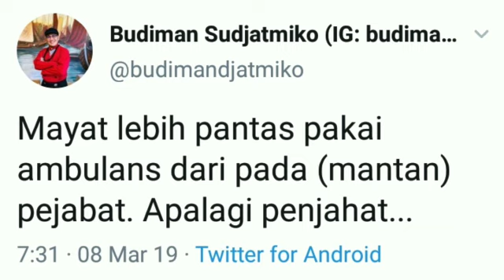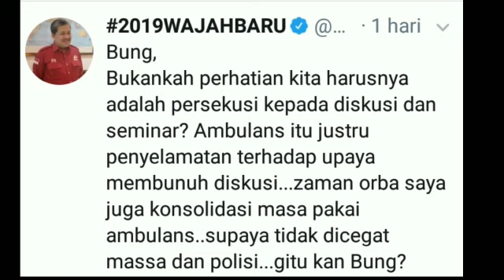SIND!R ROCKY GERUNG, BUDIMAN SUDJATMIKO MALAH D!TAB0K;NETIZEN UNGKAP RELAWAN JOKOWI PAKE AMBUL4NS;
jenderal_kambing
Malang betul nasib Budiman Sudjatmiko. Glorifikasi diri yang dibalut sindiran Mantan Ketua Partai Rakyat Demokratik (PRD) di era Orde Baru yang kini menjadi wakil rakyat dari PDI P ini kepada Rocky Gerung, Said Didu, dan tokoh oposisi, akhirnya berbuah serangan balik bertubi-tubi.
Menyindir Rocky dan Said Didu yang terpaksa diangkut dengan ambulans saat menghadiri diskusi publik di Jember, melalui akun twitternya, Budiman bercuit bahwa mayat lebih pantas pakai ambulans daripada mantan pejabat. Apalagi penjahat. "Mayat lebih pantas pakai ambulans dari pada (mantan) pejabat. Apalagi penjahat...," cuit Budiman, Jumat, 8 Maret 2019.
Mayat lebih pantas pakai ambulans dari pada (mantan) pejabat. Apalagi penjahat...
— Budiman Sudjatmiko (IG: budimaninovator) (@budimandjatmiko) March 8, 2019
Cuitan Budiman ini ditanggapi Wakil Ketua DPR RI Fahri Hamzah.
Dengan bijak, Fahri mengingatkan Budiman untuk tetap fokus pada adanya kemungkinan persekusi. "Bung, Bukankah perhatian kita harusnya adalah persekusi kepada diskusi dan seminar? Ambulans itu justru penyelamatan terhadap upaya membunuh diskusi...zaman orba saya juga konsolidasi masa pakai ambulans..supaya tidak dicegat massa dan polisi...gitu kan Bung?" cuit @Fahrihamzah.
Bung,
Bukankah perhatian kita harusnya adalah persekusi kepada diskusi dan seminar? Ambulans itu justru penyelamatan terhadap upaya membunuh diskusi...zaman orba saya juga konsolidasi masa pakai ambulans..supaya tidak dicegat massa dan polisi...gitu kan Bung? — 2019WAJAHBARU (@Fahrihamzah) March 8, 2019
Tak diduga, sindiran Budiman mengenai ambulans ternyata justru mengenai telak relawan Jokowi.
Fakta ini diungkap warganet yang mengunggah tangkapan layar berita pernikahan putri Jokowi, Kahiyang Ayu.
Gosah banyak cakap BUNG..., kau kudet rupanya.
Maren anak jkw mantenan trus ada yg ikut ngeramein pake sekian unit ambulance kau anggap MAYAT yaa...??😂😂
Kau jgn kebanyakan makan bolasaljuapi lah BUNG...receh ... — Honey Bee...🐝🐝❤ (@SilentH0512) March 8, 2019
Budiman juga menyindir bahwa euforia massa terhadap tokoh oposisi bukanlah hal istimewa baginya. 👇🏿👇🏿👇🏿👇🏿
Lihat semua 31 komentar
h_awal88
Bajingan tu. Hajar aja
setyaarumingtyas
Itu mulutnya budiman mulut sampah,asal bacot tp gak bernalar
are1one
Yang menghadang gerombolannya dia. terus kebobolan karena siasat kecerdasan .Ya jadinya nyinyir untuk menutupi kedunguan
abdul_rohman10
Dungu lah sujatmiko mah...mau menggagalkan malah sukses, mau sindir malah kna tabok..kan sedaaap
nurrahim19
muhamadrizahikmatullah
Semoga Allah Swt akan selalu menunjukkan mana yg Haq dan mana yg Bathil 😇
poetra_leo1980
kalau makhluk Pra-Kodok mah...kalo gak nipu...ya kena tipu...itu aja hidup dia...
riandinathabimasena
@budimansudjatmiko JILAT TERUS. SAMPE ABIS2AN. 🤣🤣🤣🤣
kafra_shop
Tuduhan Selalu mantul(bukan mantap betul) balik ke kubu ol😁😁
dewi_dsw
hahaha senjata makan tuan, Bismillah.. Sudahlah ganti saja presiden 👆👆👆
dodobigd
Budiman.. 🤣🤣 gak iling koen waktu sik durung jadi pejabat biyen Yok Opo.. Ojok sombong koen Budiman.. Ojok mentang mentang jadi pejabat saiki.. iling o biyen sak durung e dadi pejabat koen.. Mengko nek di marahi Allah SWT nangis nangis koen
iqowanmats
Nanti ada cerita ambulan yang dihadang 🤣
dani.vcdi
RoGer wannabe mah gitu da,, 😂😂
hidayattaufikk25632019
👆👆ALLAHU AKBAR PRABOWOSANDI OKE BANGET BANGET INDONESIA MENANG 👆👆
bimasan2
mklum cbong2..bgoo2
panji_novan
saya suka dia TOLOLNYA murni
ravi_jaly
@budimansudjatmiko nahh dungu kan loh 😌 yang jadi pertanyaan kenapa sih pendukung Jokowi dungu dungu..?
galangssnap
errysaumi
dnprmahendra
@setyaarumingtyas aktivis 98 sampah masyarakat termasuknadian
michelgems
@budimaninovator 🤣🤣🤣🤣. Km gak otentik bong. Otak loe begok🤣🤣
ra_ze98
@budimaninovator @budimandjatmiko acam mana bung?enak kenak tampol sama orang sekubu?laen kali,otak di optimalkan dulu supaya kalimat yg keluar dari mulut itu berguna dan bermanfaat.gini nih kalo otak isi nya cuma air comberan.
rangga_pratama_454
Skakmat malunya sampai ke tulang